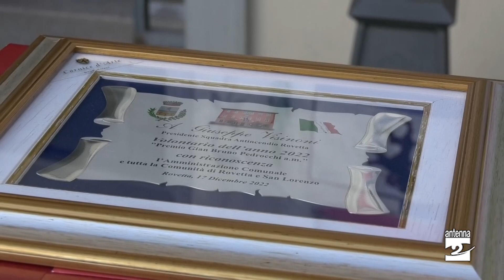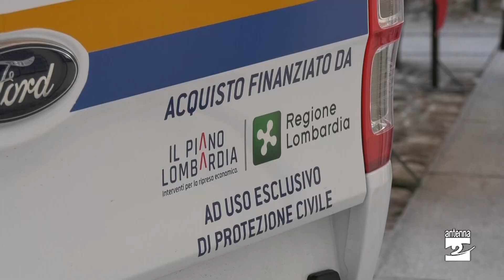Rovetta, il volontario dell'anno è Giuseppe Visinoni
Il Squadra antincendio boschivo di Rovetta e Protezione civile protagonista, a Rovetta. Il suo presidente, Giuseppe Visinoni, è stato premiato come "Volontario dell'anno" ed è stato inaugurato un nuovo mezzo di protezione civile messo a disposizione dal Comune. Il tutto nella cornice di un pomeriggio di festa, con la consegna delle borse di studio ai ragazzi del paese che si distinguono a scuola.